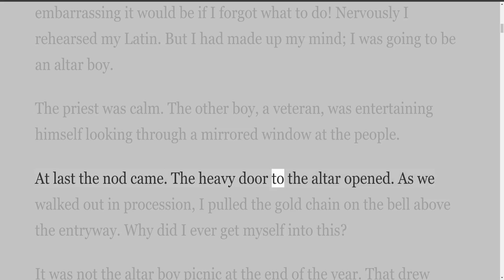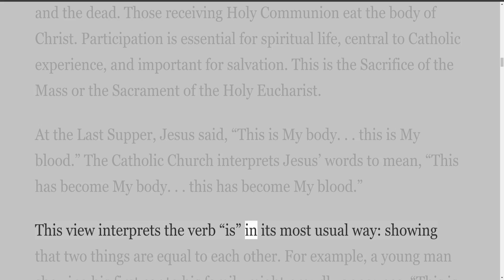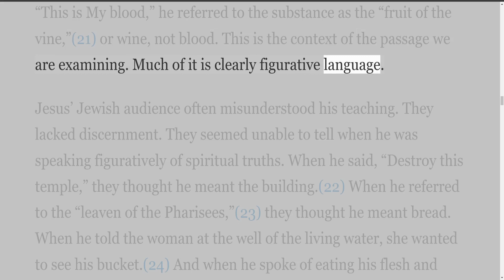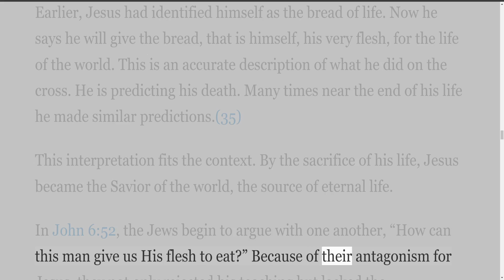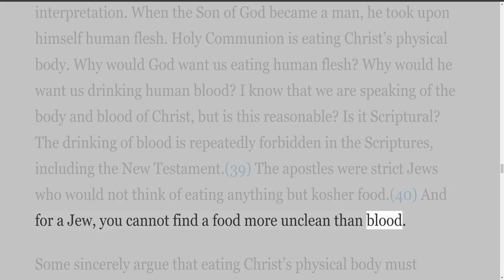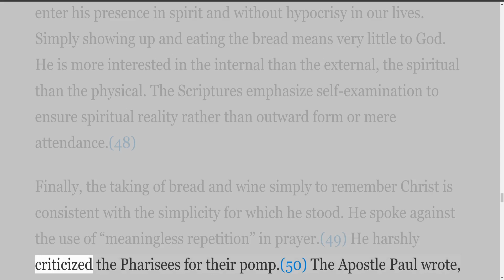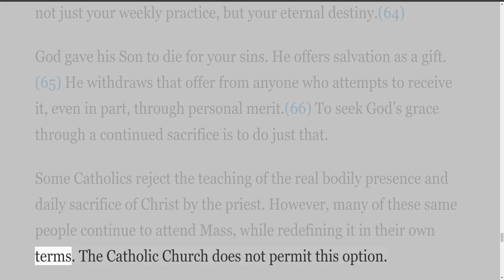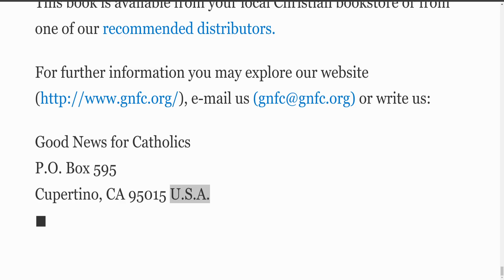The Mass From Mystery to Meaning, by James G McCarthy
Content by James G. McCarthy
JAMES G. MCCARTHY
James G. McCarthy is the founder and director of Good News for Catholics, Inc.  A former missionary to Ireland, Jim is producer/director of the popular video Catholicism: Crisis of Faith and author of The Gospel According to Rome, Conversations with Catholics, and What You Need to Know About Roman Catholicism.